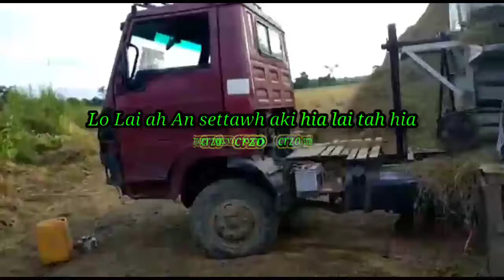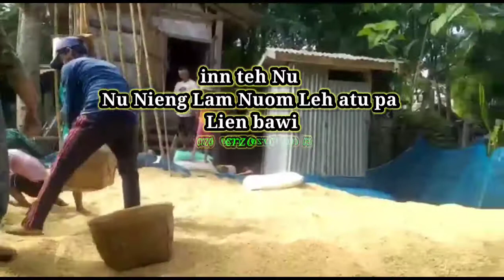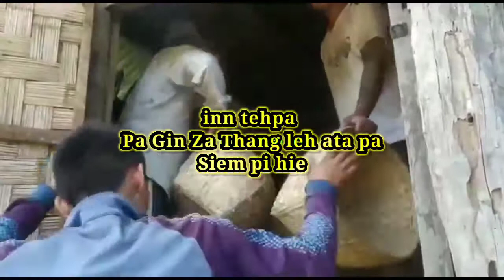13, 12, 2020 DECEMBER MANGPA GUOLZAWL NA PU GIN ZA THANG LOU PIENG BU HUM